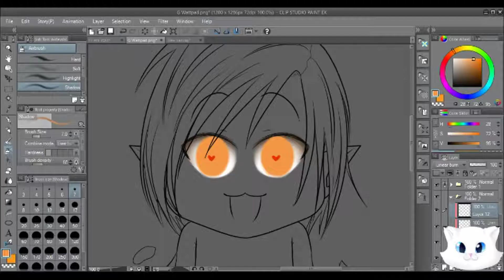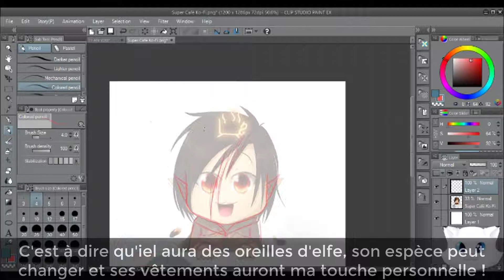Announcement / Annonce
I'm sorry for the Google Translate voice I can't speak in english, bad prononciation. :')